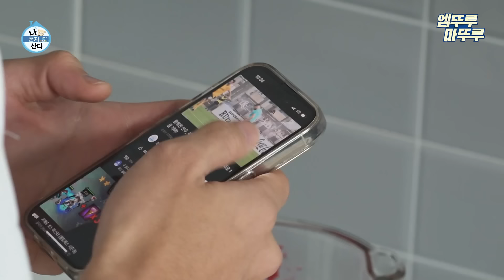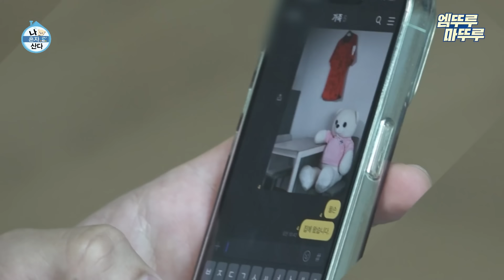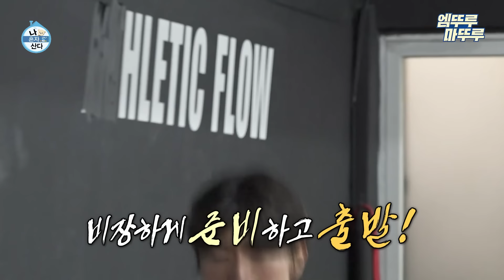[나혼자산다] 대한민국 축구 16강 진출의 주역! 조규성 선수 일상 최초 공개!✨ 집에서는 규성98, 훈련할 때는 본업 천재 그 자체⚽ | 조규성 축구 MBC221223방송